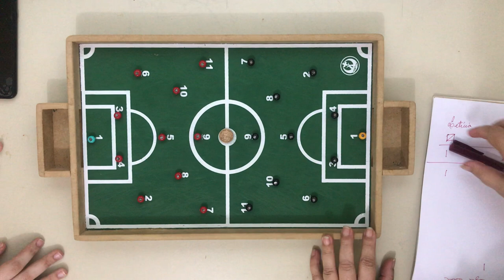Uma partida de futebol de dedão divertido pra quem joga. Faça um e se divirta também Fácil fazer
Uma tábua de 45 cm x 22,5 cm com 24 pregos e uma moeda. Eis um brinquedo pra distrair as crianças, trabalhar as regras, o espírito esportivo e o raciocínio rápido/reflexo. Em volta de uma mesa, as crianças podem se movimentar, já que o próprio campo pode se mover a depender de qual lado o jogador está. Basta ter o cuidado de colocar embaixo uma flanela. A família se diverte e todos participam.
Encontre uma saída

Faça um e se divirta também